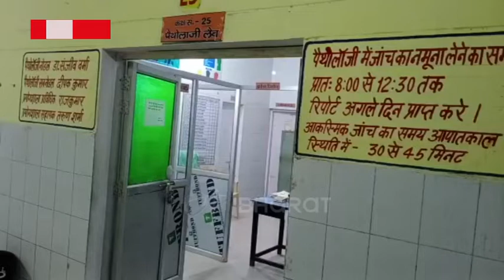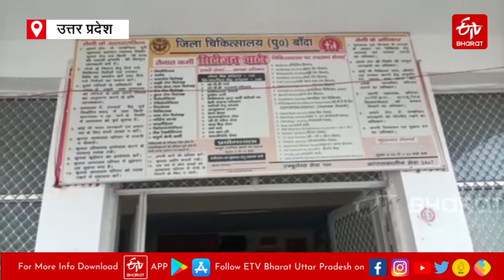Condom खरीदने में जिन लोगों को आती है शर्म, उनके लिए आई राहत भरी खबर | Free Condom in UP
स्वास्थ्य विभाग की तरफ से परिवार नियोजन को लेकर एक अनोखी पहल बांदा जिले में शुरू की गई है. जहां लोगों को अब कंडोम लेने के लिए मेडिकल स्टोर या दुकानों में न जाकर उन्हें अब फ्री में ही स्वास्थ्य केंद्रों से कंडोम मिल सकेंगे. इसका सबसे ज्यादा फायदा उन लोगों को होगा, जो कंडोम खरीदने में शर्म और असहजपन महसूस करते हैं.